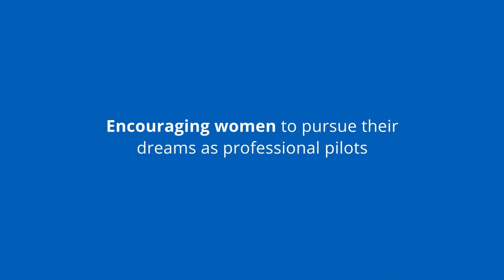CAE Women in Flight Scholarship Program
Are you a future CAEpilot?